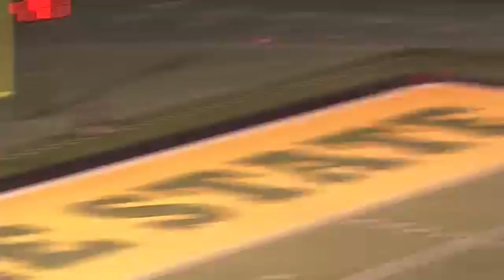Darece Roberson Jr. "Junior Year" Highlights 2018 Wayne State Football